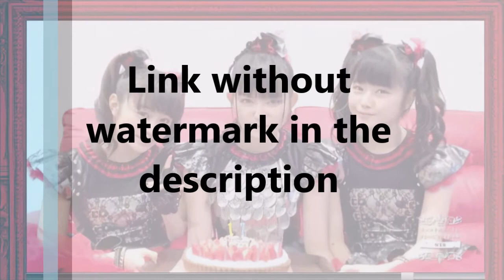BABYMETAL Apocalypse Web 18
Sorry but the video would get blocked without the watermark